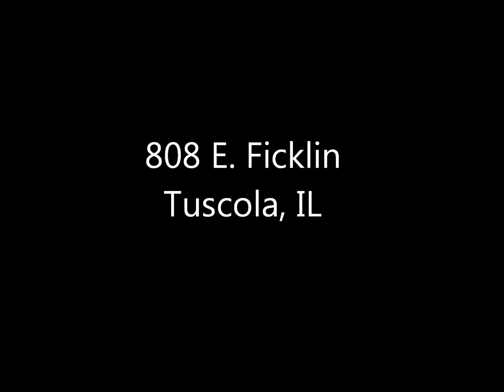Great Tuscola Home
808 E Ficklin, Tuscola